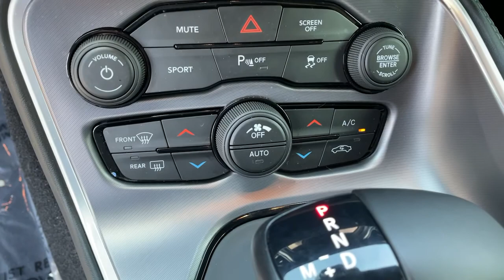2020 Dodge Challenger Woodstock, Canton, Holly Springs, Kennesaw, GA LA10370B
Frostbite Used 2020 Dodge Challenger available in Woodstock, Georgia at Krause Family Ford. Servicing the Canton, Holly Springs, Kennesaw, GA area.

R/T 5.7L HEMI V8 PACKAGE 28H BLACKTOP PACKAGE TORQUEFLITE 8-SPEED AUTOMATIC TRANSMISSION Black Fuel Filler Door Black Grille w/Bezel Blacktop Package Blacktop R/T Badge Challenger Blacktop Grille Badge Gloss Black I/P Cluster Trim Rings HEMI Blacktop Fender Badge Quick Order Package 28H R/T Rear Black Spoiler Satin Black Dodge Tail Lamp Badge Wheels: 20 x 8.0 Black Noise Painted. CARFAX One-Owner. Clean CARFAX.brbrOdometer is 4942 miles below market average! Frostbite 2020 Dodge Challenger R/T RWD HEMI 5.7L V8 Multi Displacement VVTbrbrbr*Please contact dealer for full details. All prices do not include taxes estimated tax fees dealer documentary fee certification costs reconditioning costs and any installed equipment. *Limited warranties see dealer for details* A short visit to Krause Family Ford located at 195 Woodstock Parkway Woodstock GA 30188 can get you a hassle free deal on this trustworthy vehicle today!